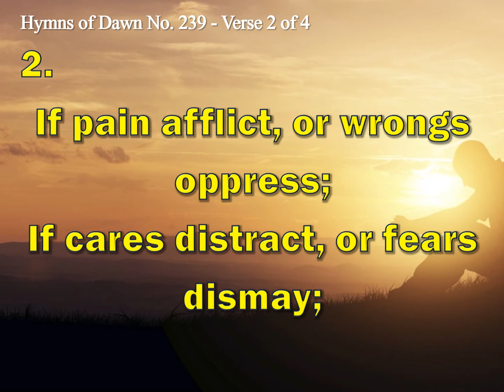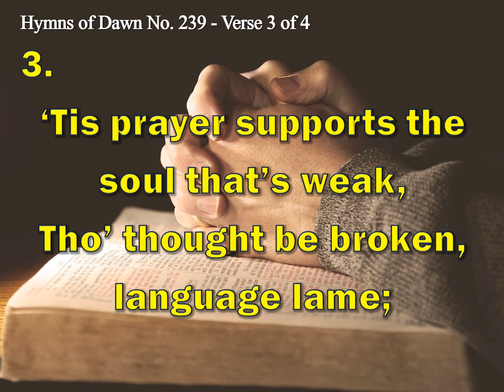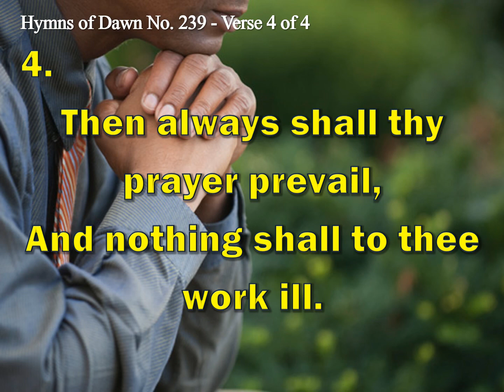WATCH AND PRAY - Hymns of Dawn No. 239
Prayer is appointed to convey
The blessings God designs to give.
In ev'ry case should Christians pray,
If near the fount of grace they'd live.

If pain afflict, or wrongs oppress;
If cares distract, or fears dismay;
If want deject, if sin distress,
In ev'ry case still watch and pray.

'Tis prayer supports the soul that's weak,
Tho' thought be broken, language lame;
God through his Word to us doth speak
And we to him in Jesus' name.

Depend on him; thou canst not fail;
But ask according to his will;
Then always shall thy prayer prevail,
And nothing shall to thee work ill.